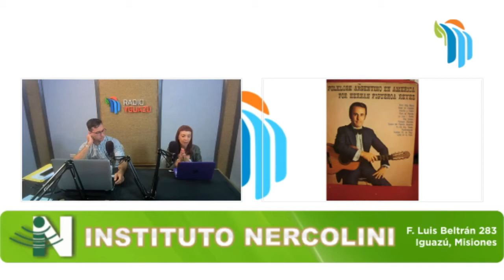Biografía Musical por Marlene Sigal: Hernán Figueroa Reyes